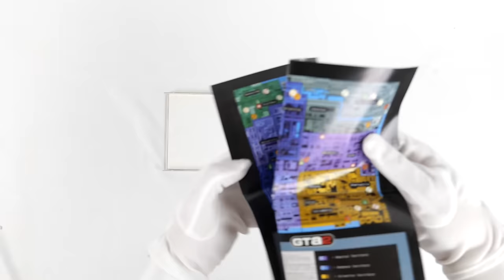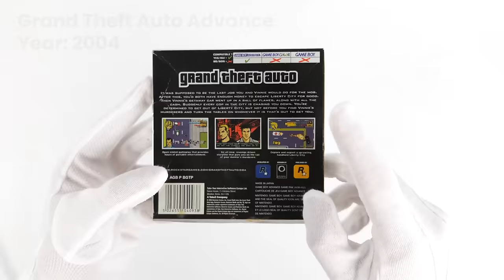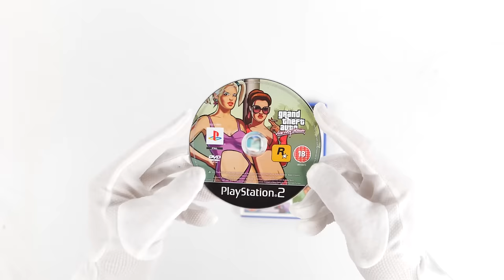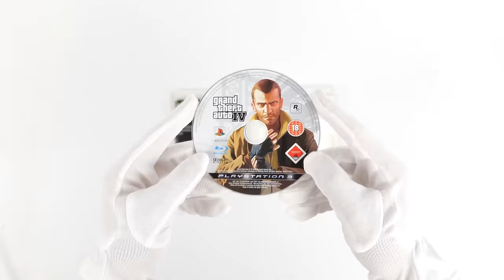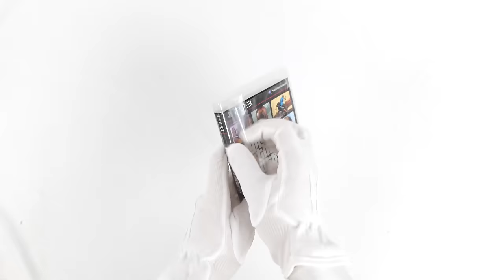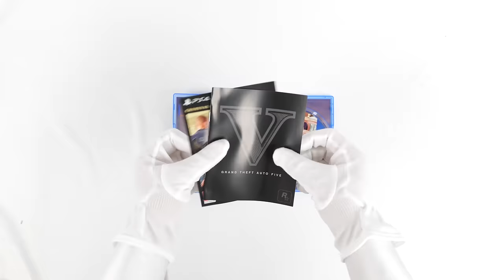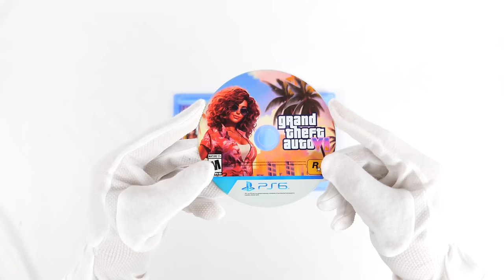I Made GTA 6 and Bought Every GTA Ever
Today we unbox and show the evolution of GTA including my GTA 6 concept which I show on my PS6 concept. Enjoy my ASMR relaxing unboxing with gameplay from each console/game to show the evolution from when it was released in 1997 up until 2025. Enjoy!

Grand Theft Auto 4 & Eps. From Liberty
Grand Theft Auto V (Enhanced Edition) (2021)
GTA 6 Concept (2025)